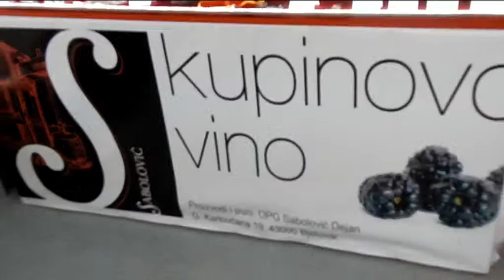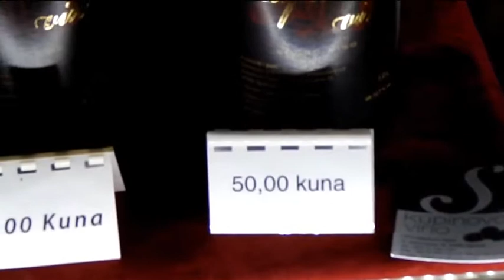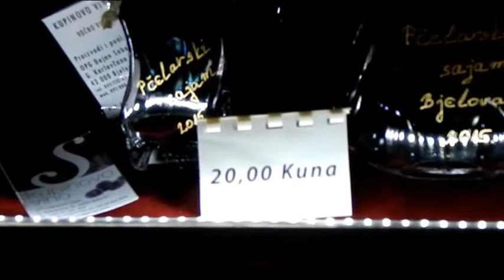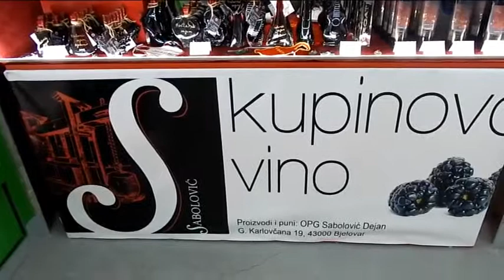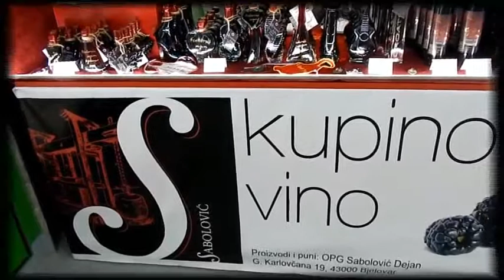Pčelarski sajam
OPG Dejan Sabolović      _      11. međunarodni pčelarski sajam
                                                  Sajamski prostor Gudovac